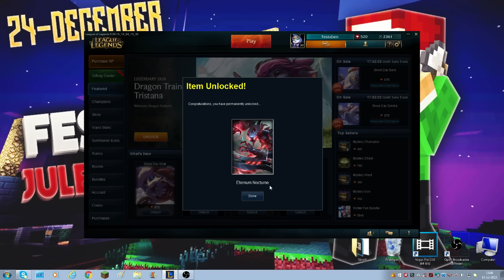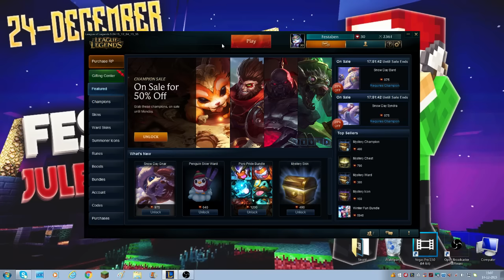League of legends- Mystery skin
Bedøm videoen med et like eller dislike. Smid gerne en kommentar med hvad du syntes om videoen :D

Jeg har en twitch, hvor jeg livestreamer en gang i mellem